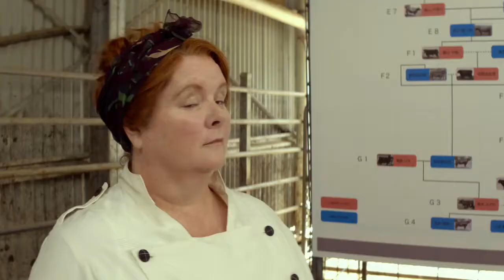The BBQ Movie Trailer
Grill it and they will come. The BBQ opens in Australian cinemas February 22. Starring Shane Jacobson, Magda Szubanski, Julia Zemiro, Nicholas Hammond & Manu Feildel.

Suburban everyman Darren “Dazza” Cook finds his passion for the neighbourhood backyard ‘barbie’ thrust into the competitive international arena of BBQ Festivals.

But the steaks are high, and Dazza is going to need some expert tuition if he's going to make it through to the finals.

THE BBQ is a gentle comic fable about family and food that demolishes some Aussie icons on its way to international barbecue glory.